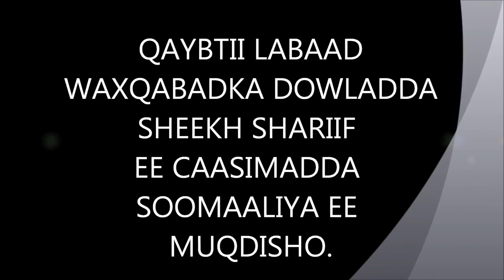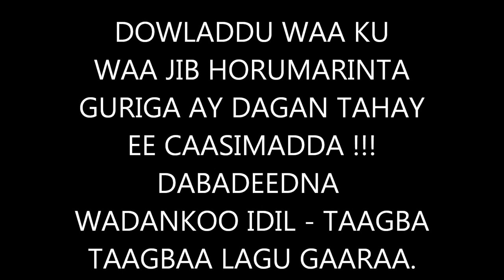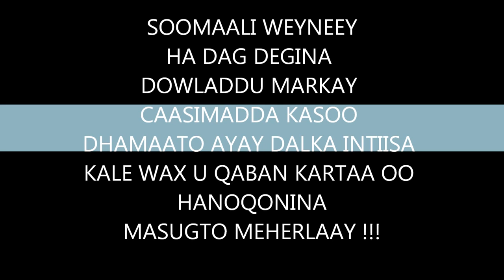Waxqabadka Dowladda Madaxweyne Sh Shariif 2012 ka qaybtii labaad part 2